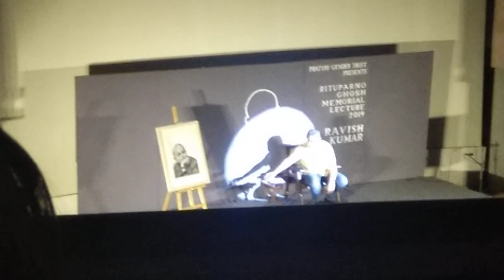Ravish Kumar at Kolkata - Rituparno Ghosh Memorial Lecture 2019 - Part 1B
Ravish Kumar at Kolkata - Rituparno Ghosh Memorial Lecture 2019